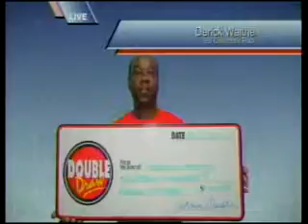Double Draw Night 18456 07242015